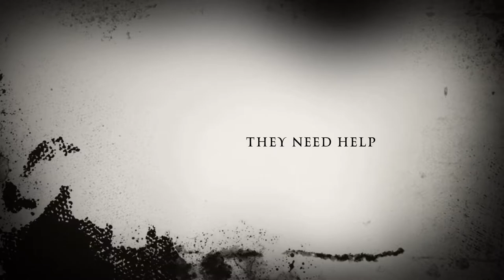The new school, HORROR! St Werburghs, Frightful Film Trailer